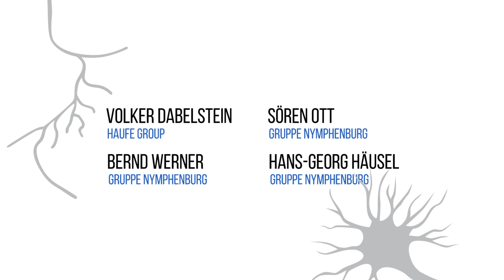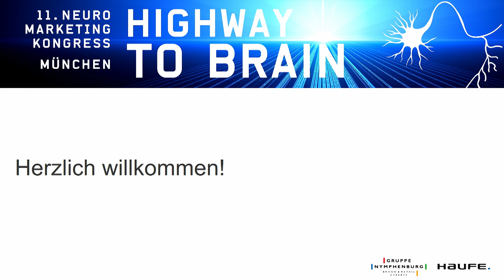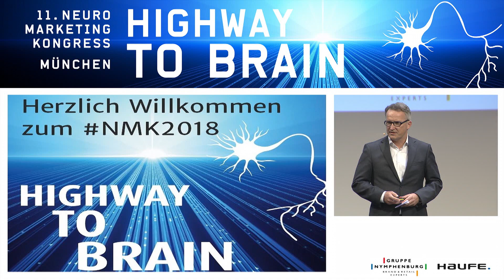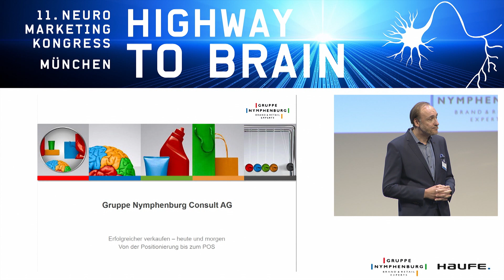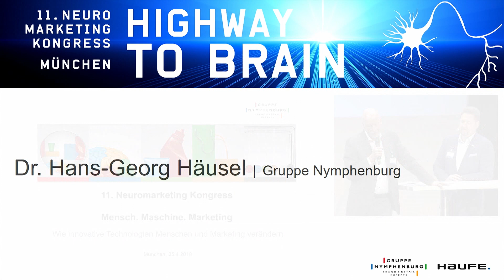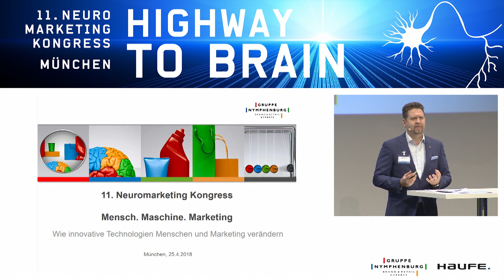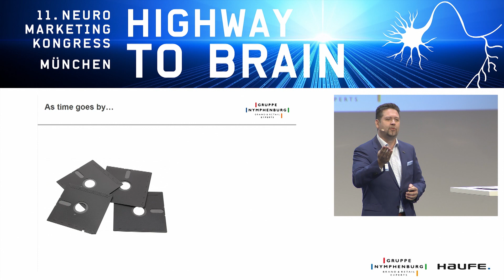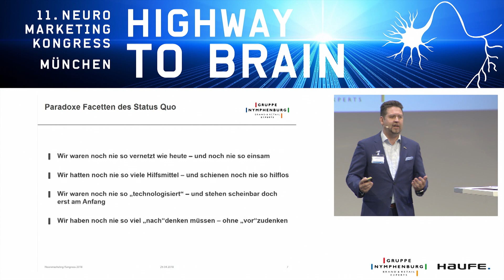Eröffnung des Neuromarketing Kongresses 2018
Um die Frage, wie innovative Technologien Mensch und Marketing verändern, ging es beim 11. Neuromarketing Kongress, der am 25. April 2018 in der Münchner BMW Welt stattfand.